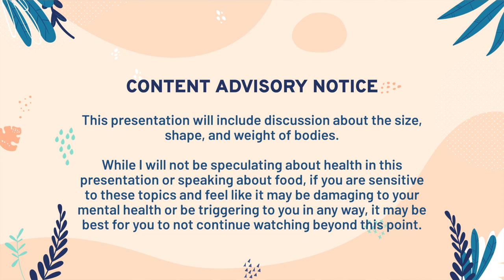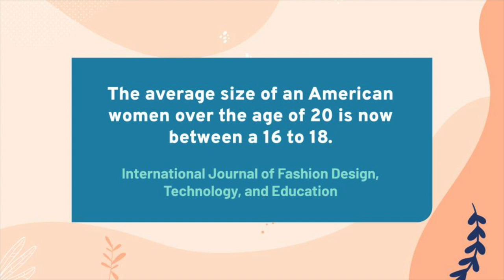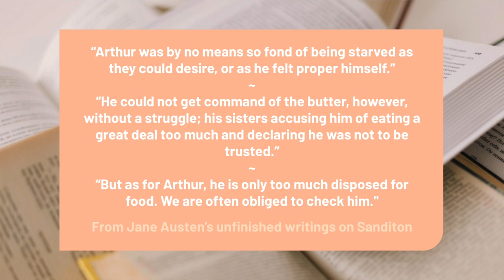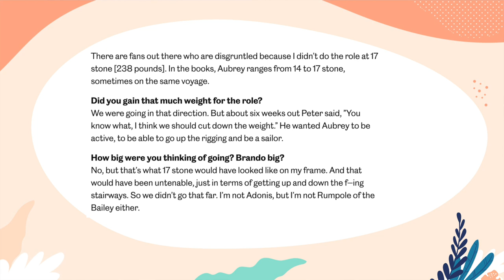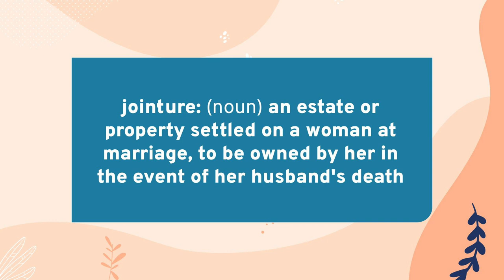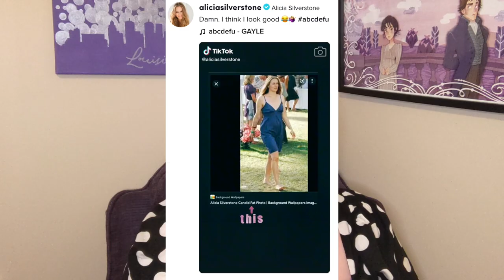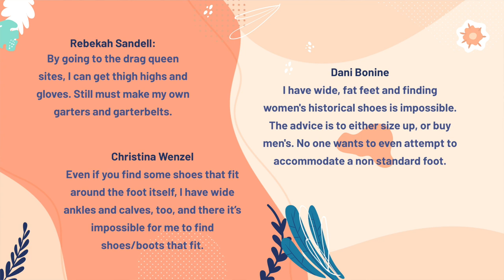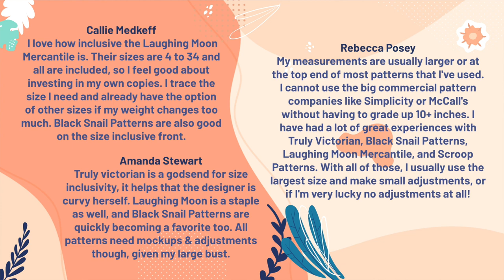Size Matters: A Fat Costumer on Body Diversity in Austen & Austen-Adjacent Media VirtualJaneCon '22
Size Matters: A Fat Costumer on Body Diversity in Austen and Austen-Adjacent Media presented by Lacy Phillips for VirtualJaneCon 2022.

Lacy examines positive fat representation in period dramas set in the Regency period (like Nicola Coughlan as Penelope Featherington in Bridgerton, and Turlough Convery as Arthur Parker in Sanditon) as well as the impact that the lack of fat representation in past Austen adaptations had on her historical costuming aspirations.  She discusses what her experience of inclusivity has been when purchasing historical costumes, drafting her own patterns based on historical garments, attending sewing workshops, and participating in costumed events.